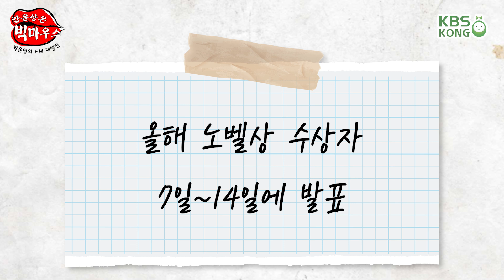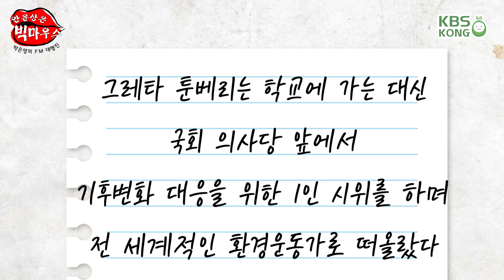'사딸라'로 자기소개서 쓴 지원자, 한국철도공사 서류 합격_안윤상은 빅마우스 [박은영의 FM대행진]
2019년 10월 07일

- '사딸라'로 자기소개서 쓴 지원자, 한국철도공사 서류 합격
- 유명 다이어트 업체, 부정적 후기 명예훼손으로 법적 대응 예고
- 올해 노벨상 수상자 7일~14일에 발표